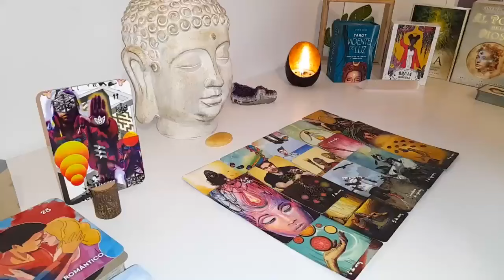AQUARIUS LET THEM COME TO YOU. DON'T MOVE. THEY ARE ABOUT TO CHASE. 💁🏻‍ MARCH 2024